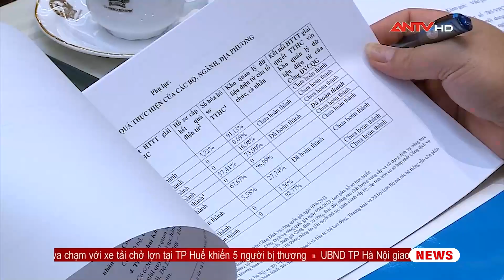Thời sự an ninh ngày 14/6: Chủ tịch nước gặp mặt tập thể, cá nhân điển hình trong phòng chống ma túy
ANTV | Thời sự an ninh là bản tin cập nhật 24/24 về chính trị, an ninh, thời sự, kinh tế, quốc phòng trong ngày trên ANTV - Truyền hình Công an Nhân dân. Không chỉ đưa đến những thông tin nóng hổi về tình hình quốc phòng an ninh Việt Nam, bản tin còn cập nhật hoạt động ngoại giao của lãnh đạo trong nước và quốc tế.

Mời quý vị và các bạn xem thêm: Tin tức an ninh trật tự nóng, thời sự Việt Nam mới nhất 24h tối 14/6